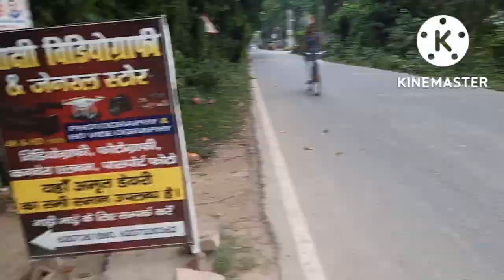Health immersion in block(PMSMA) one more day Gandhi Fellowship journey#gandhifellowship#vlog#yatra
This video is for new & my co-fellows who is part of our Gandhi Fellowship journey mean YATRA in this video they can see the day in block health immersion.